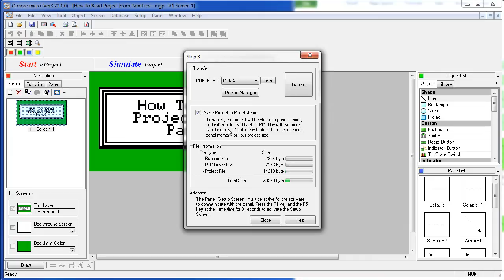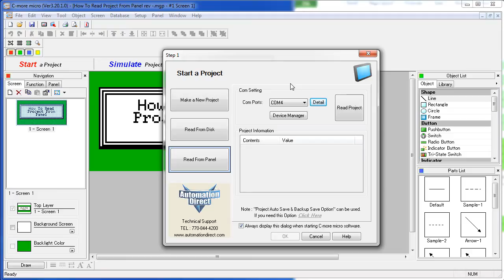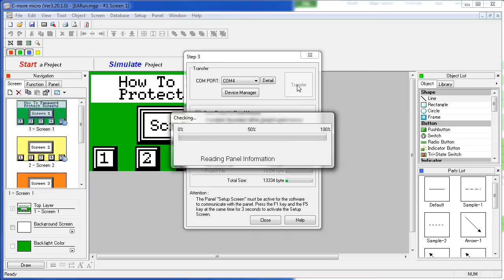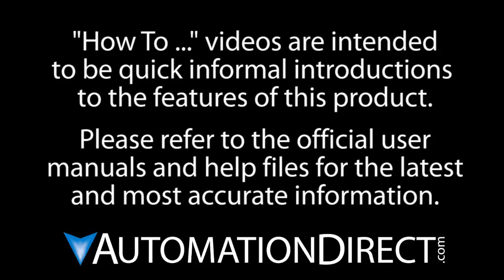C-more Micro HMI Read Project From Panel from AutomationDirect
This videos shows how to read the project from the panel to the C-more micro software.

Related AutomationDirect.com part numbers:  EA1-S3MLW, EA3-T6CL, EA3-T4CL, EA3-S3ML, EA3-S3ML-R, EA3-S3ML-RN, EA1-TCL-M, EA-MG-PGM-CBL